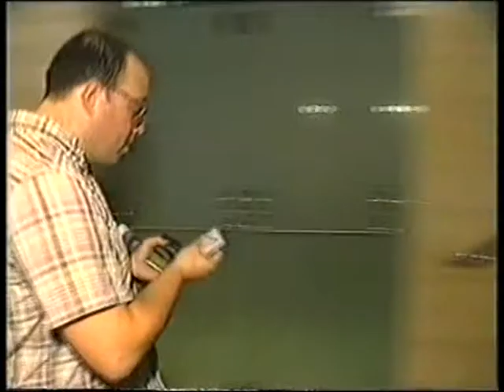Insumis@s (3/12)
Documental emitido el año 2001 por ETB sobre la historia del Movimiento de Objeción de Conciencia de Bilbao (KEM-MOC), dividido en tres capítulos.